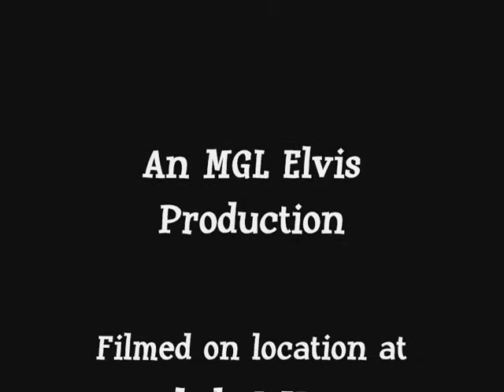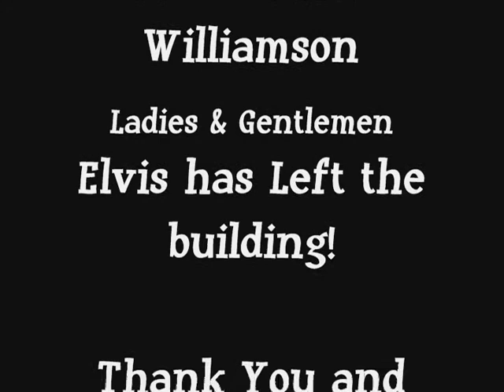How Great Thou Art...Andy Ray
Ladies and Gentlemen, Here is Andy Ray in his Final Performance as an ETA doing Elvis from the 70's. Filmed Dec. 3, 2011 at Elvis Through The Years.. Diamondhead, MS. Andy will  be missed very much. I have known Andy for about 18 months as of this show and I consider him a very very good friend and brother in our love and admiration of Elvis. I wish him all the success in whatever he decides to do in the future. I Love you my Friend!!!